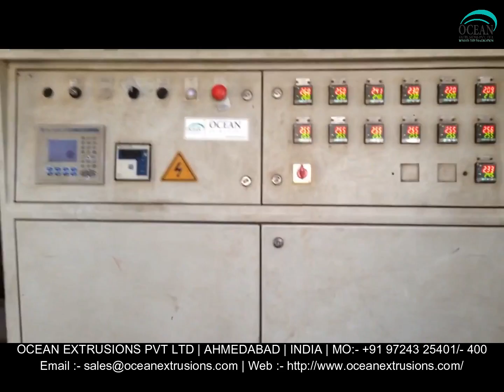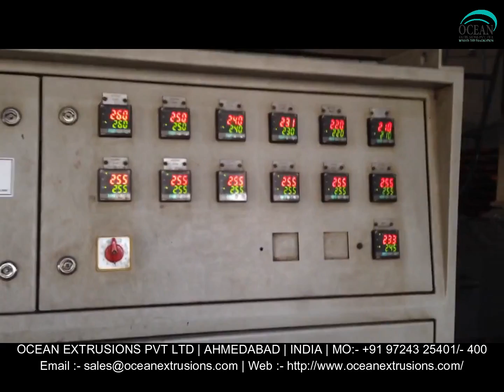Raffia Tape Stretching Line Manufacturer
Raffia fiber is one of the popular ingredients considered for making packaging components. Investing in raffia tape stretching plant would remain a profitable and affordable option. Raffia tape  stretching machine is equipped with latest technology of fabricated components which suits best to produce packaging products including fertilizer bags, raffia tape stretch line for safe and moisture free packing of cement, rice, chemicals, fertilizers, etc. This machine can also make raffia fabric tapes to make ropes and yarns.

Application of Raffia Tape Stretching Line Manufacturer:-
- Fertilizer Bag
- Chemicals Bag
- Cement Bag
- Packaging of Onions, Potatoes, Garlic, Groundnuts
- Rice Bag
- Sugar Bag
- Tarpaulin for Monsoon Shads
- General Purpose Packing Bag

Features of Raffia Tape Stretching Line Manufacturer:-
- Granulate Hopper with Hopper Loader.
- Energy Saving Extruder with Barrier Screw with 32:1 L/D with Bimetallic Screw Option.
- Melt Gear Pump.
- Continuous or Standard Screen Changers.
- Coat Hanger T Die with increased cross section with serrated or plain lip.
- Quenching Tank with parallel Quenching or film for fast cooling.
- Take Off Unit with increased height and five point suction system for better drying of film Online Gauging System.
- Cross adjustable rotary slitters or standard slitters.
- Holding Unit.
- Sturdy Design Edge Trim Grinder.
- Energy efficient Hot Air Oven with Two Separate Phase Angle.
- Control Voltage PIDS with +_ 1o C accuracy having 4 to 6 meters length.
- Combined stretching and annealing unit with hot and cool Gadgets Fibrillates
- Energy Efficient vacuum type tape extraction unit.
- Magnetic or inverter drive cheese winders for energy saving.
- Precise tension control and higher line speeds
- AC frequency drive control system for complete plant for energy saving and maintenance free installation.
- Temperature control system with SSR system for Energy Saving.
- Online energy meter for monitoring energy consumption.
- per kg for complete tapeline with winders.
- PCC panel.
- PLC system for precise plant operation.
- Lower energy consumption
- Independent complete technical support.

Raffia Tape Stretching Line Manufacturer Ocean Extrusions Pvt Ltd